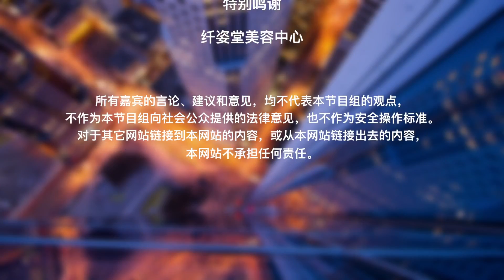如何让肤色变白两个色号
有哪些方法可以使皮肤变得更加白皙？在打美容针前要注意什么？哪些食物或药物能帮助美白？How视频为您解答。

方法一：通过美白针美白
美白针有不同的配方。
过敏性肌肤适合打成分量少的美白针。

问清美白针的配方。
提前验血降低风险。

方法二：通过药物和饮食美白
服用谷胱甘肽丸、美白素、VC丸等，帮助皮肤清除垃圾。

方法三：通过光子处理美白
做半永久处理，通过针剂把颜色着到皮肤里。